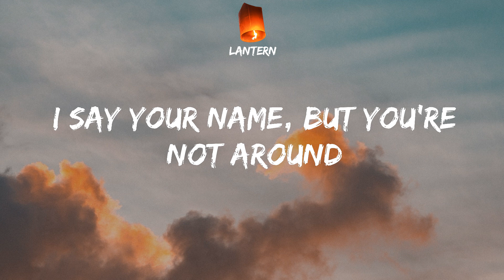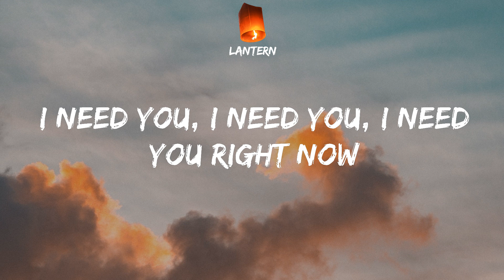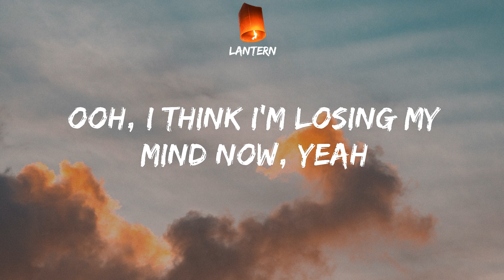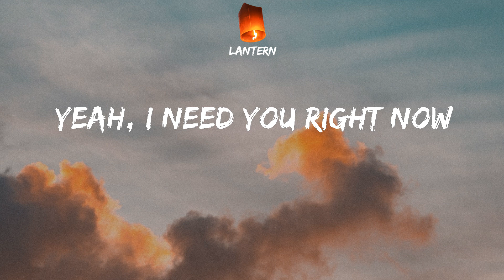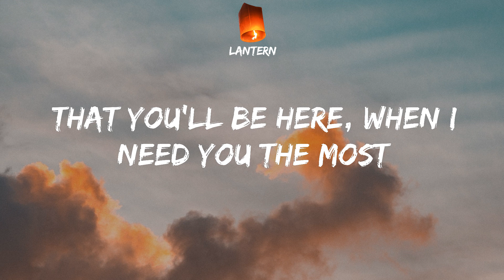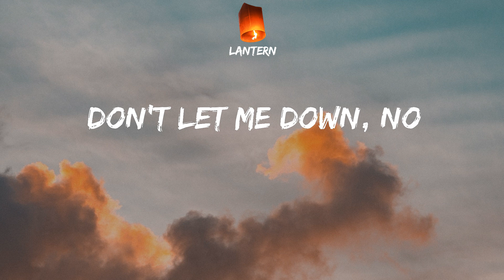The Chainsmokers - Don't Let Me Down (Lyrics) TikTok So don't let me, don't let me, don't let me do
The Chainsmokers - Don't Let Me Down (Lyrics) TikTok So don't let me, don't let me, don't let me down
The Chainsmokers Don't Let Me Down Lyrics
TikTok So don't let me, don't let me, don't let me down